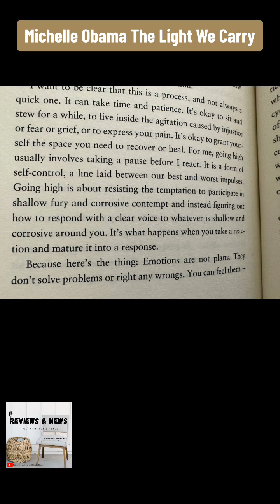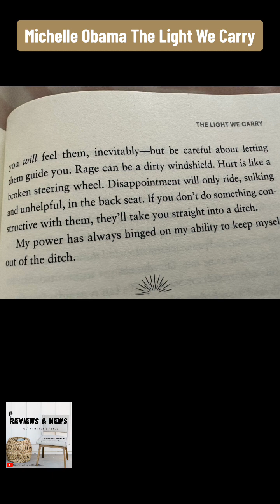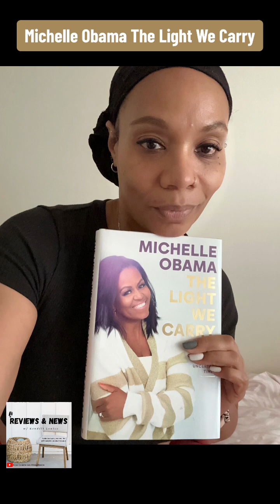The Light We Carry|Reviews & News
The Light We Carry -Michelle Obama
|Reviews & News